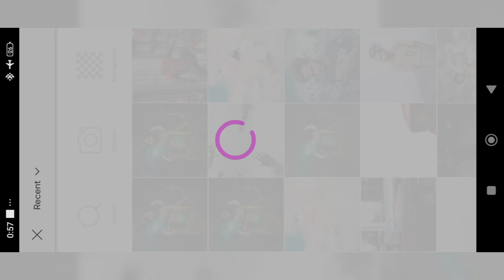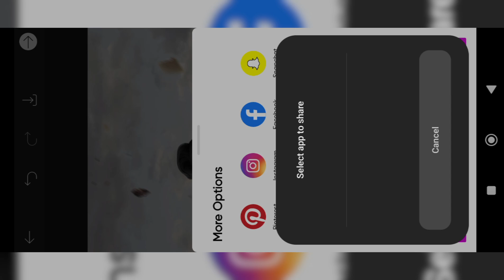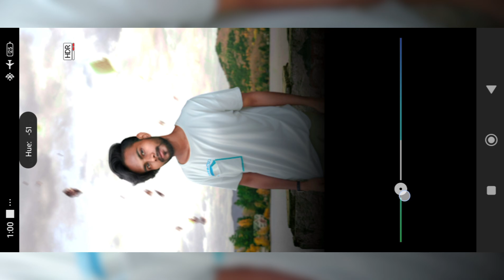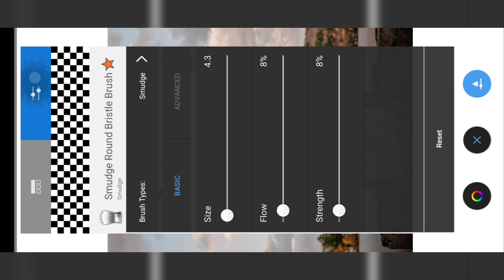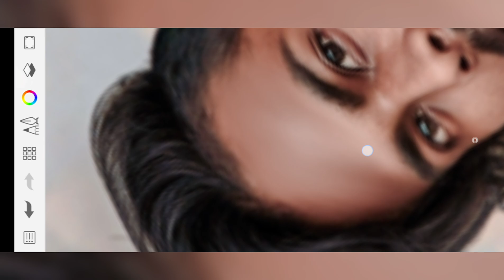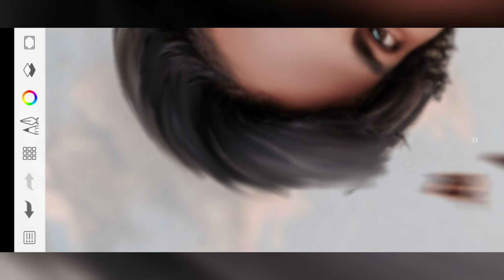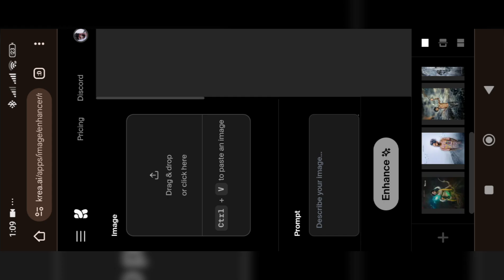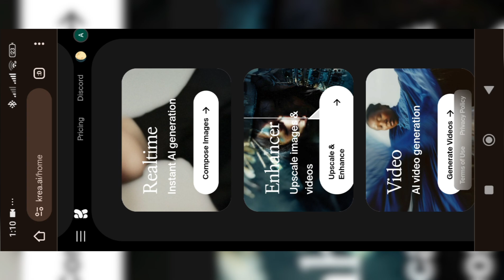I Tried Instagram’s New AI Background Change Feature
Instagram Trending Background Change Photo Editing | Ai Background Change INSTAGRAM

 • How To Erase Perfectly...
➡️Glow & Shine Tutorial ▶

 • PicsArt Shine & Glow E...

kingcrown picsarttutorial picartphotoediting creative editingbroken glassbroken editingglass photo editingbroken mirror effectbroken glass rachel plattencs editzsnapseed editingbroken glass audiobroken glass photo editing kaise karecolumbiaphoto editing picsartbroken mirror effect picsart editingsnapseed best photo editingsakib technew editing concept 💥shortsannie lennox walking on broken glass